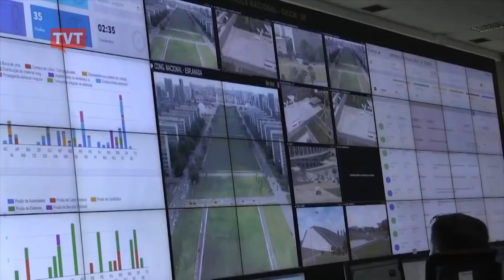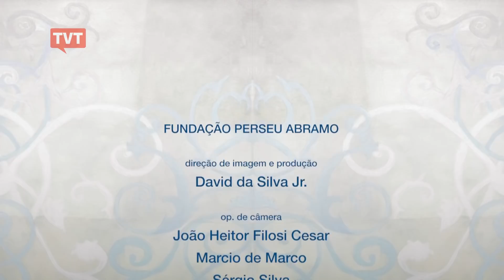Melhor e Mais Justo – Que Brasil sai das urnas?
O Melhor e Mais Justo recebe a jornalista Tereza Cruvinel e o economista Marcio Pochmann  para fazer uma analise do resultado eleitoral e projeção para os próximos anos!